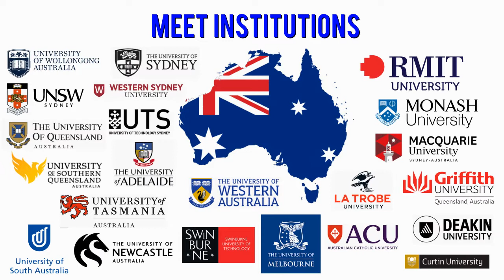Australia Admissions Day April-May 19 By Edwise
EDWISE IS INDIA’S LEADING OVERSEAS EDUCATION CONSULTANCY since 1991 having more than 27 years of experience. We have 24 branches across India. EDWISE is organising the "Australia Admissions Day" from 07th April 2019 to 19th May 2019 in Chandigarh, Kolkata, Delhi, Jaipur, Bangalore, Hyderabad, Chennai, Trivandrum, Cochin, Coimbatore, Mumbai, Surat, Vadodara, Ahmedabad, Pune, Indore and Vizag respectively.

The session will allow participants to save INR 40,000 on application fees. Australia offers over 22,000 courses and allows students to work for up to 48 months for the completion of a minimum two-year programme at Bachelor and above level of qualifications. Students can meet delegates and apply to Group of Eight (GO8) universities and world top ranked universities like Australian Catholic University, Curtin University, Deakin University, Griffith University, Latrobe University, Macquarie University, Monash University, RMIT University, Swinburne University of Technology, University of South Australia,The University of Adelaide, University of Melbourne, University of Newcastle, University of Queensland, UNSW International, University of Sydney, University of Wollongong, University of Southern Queensland, University of Southern Queensland-Sydney, University Of Tasmania, University of Technology Sydney, The University of Western Australia, Washington State University, and many more.

Australia is an immigration friendly country and has an easy process of Permanent Residency. Students get an opportunity to work while studying. Post study, work right ensures Return of Investment and help to attain International work exposures. Delegates will answer queries on courses, academic interests, admission requirements, accommodation, scholarships, etc.